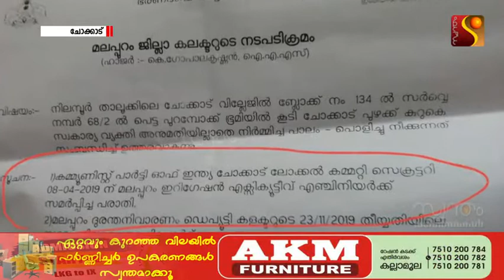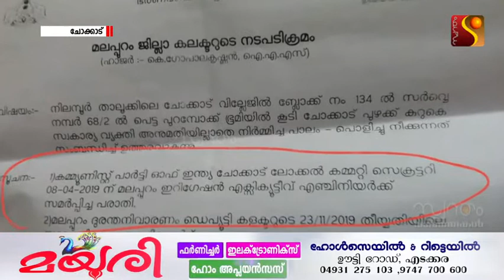വ്യക്തി നിര്‍മ്മിച്ച പാലം ഹൈക്കോടതി കമ്മീഷന്‍ പരിശോധിച്ചു.